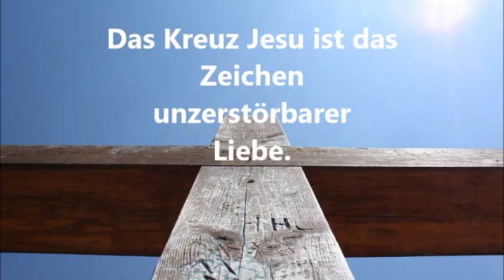Das Kreuz Jesu ist das Zeichen unzerstörbarer Liebe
Gestaltung und Klangschalen: P. Augustinus Pham OSB
Gitarr, Hackbrett und Gesang-  Angelika Hartung
Texte:  Das Kreuz, Verlasseheit, Kreuze an meinem Weg .nach Gisela Baltes
Orgel: 60 interludes, opus 68, no. 37-42, Alexandre Guilmant_1_1_2 Lutz Schäfer
Fotos: